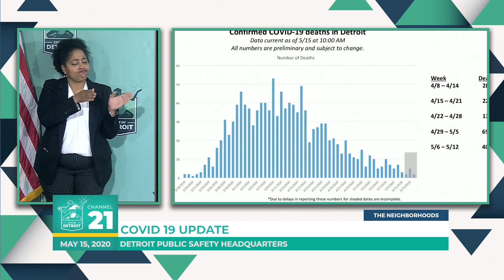Mayor Mike Duggan Press Conference UPDATE 5 15 20mp4